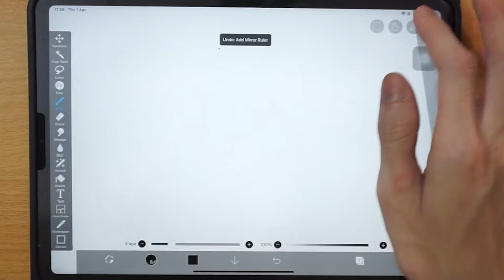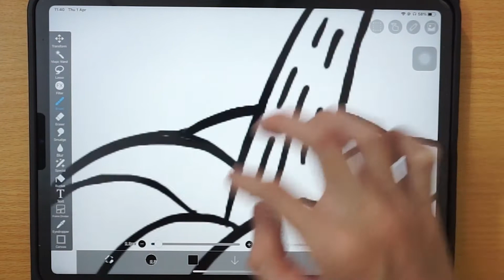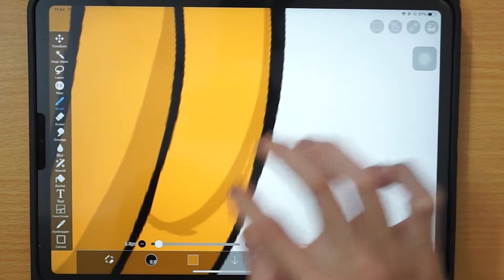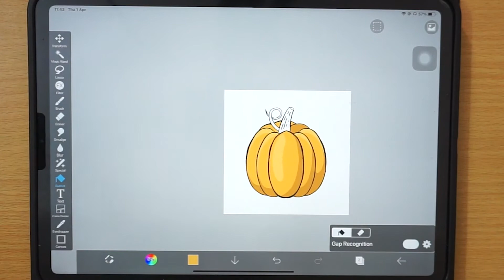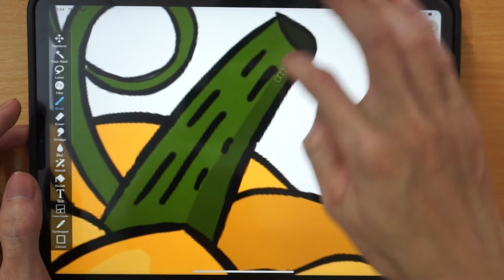How to Draw a Pumpkin Step By Step | IbisPaint X (Drawing in ibisPaint X with my finger)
In this video, i'm sharing a tutorial on how to draw a pumpkin step by step with IbisPaint X app. Learn how to draw a pumpkin for kids.

ibisPaint X an amazing app for drawing on mobile devices especially for beginners like me. if you are looking for a drawing app that works really well on your tablet and smartphone, I would recommend ibis paint x. Thank you so much for watching!

how to draw a pumpkin
how to draw a pumpkin for kids
how to draw a halloween pumpkin
how to draw a pumpkin step by step
how to draw a pumpkin easy